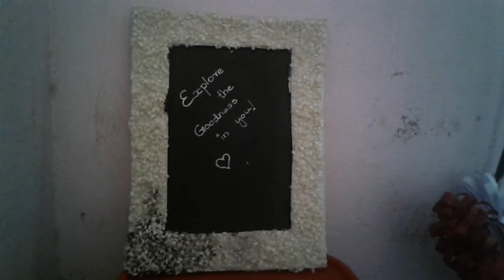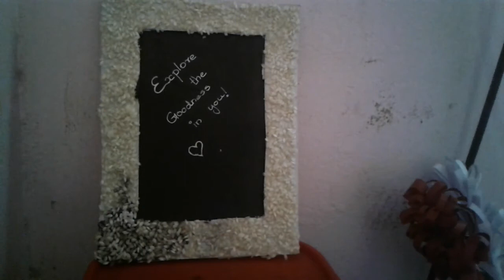Don't miss to see this | Darshana's corner | My 1st craft vlog | Review of my crafts | Craft ideas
Hi friends, Hope you're doing good.It is an unique show piece and photo frame.I hope you'll like this crafts.